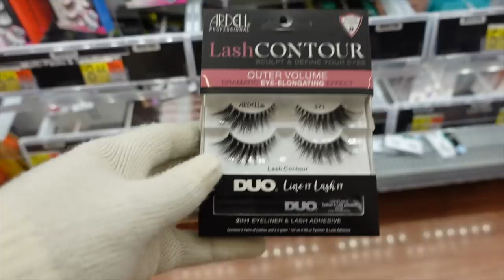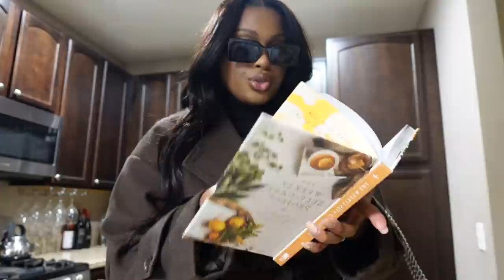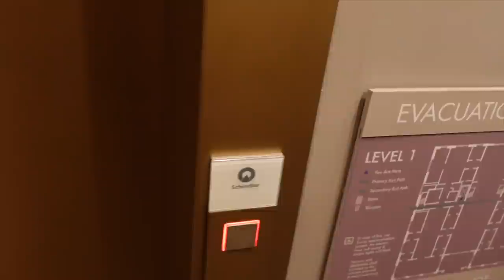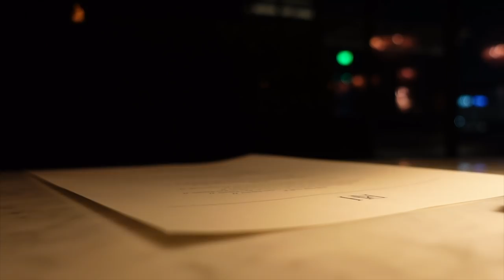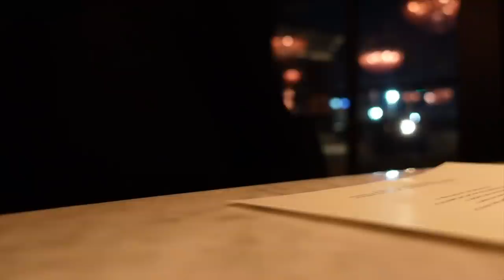A WEEKEND IN MY LIFE | Celebrating My Life + Becoming The Woman I’m Supposed To Be ♡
Hello baby girls and baby boys!

In today's video, I bring you along for the weekend celebrating my birthday (better late than never). This is one of my favorite videos, ever! :)

Products Mentioned In Video:

Naked Wardrobe Black Jumpsuit

Rib-knit Hat (dupe)

Ardell Lashes

TIMECODES:

0:00 Intro
0:44 Legal Trouble | Zara + Nordstrom Winter Haul | Drugstore Lashes
22:40 Get Ready With Me | My Birthday Celebration | Making Candles
35:48 Random Chat | My Birthday Dinner | Emotional Chat

Camera I use to film
Camera I use to vlog